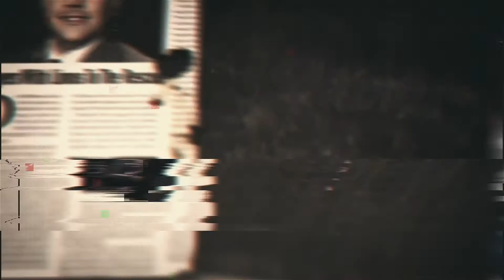The Problem Solver LIVE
The Problem Solvers are LIVE with Nephi Khaliki.